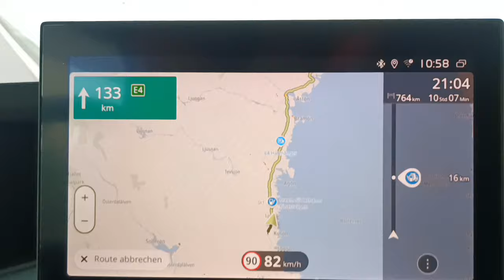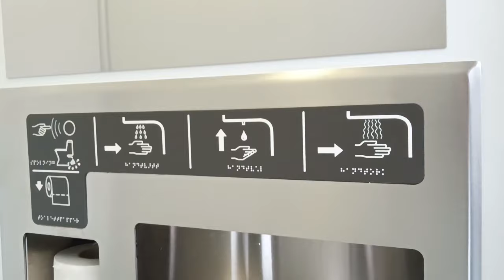#44# Zusammenfassung vom Samstag